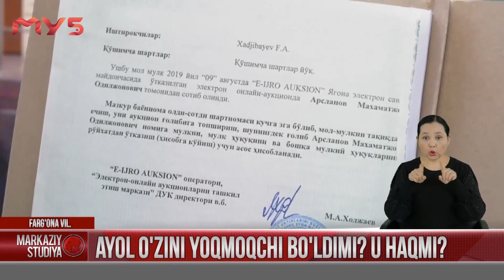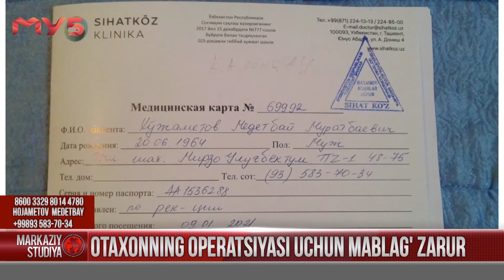Ayol o'zini yoqmoqchi bo'ldimi? U haqmi?